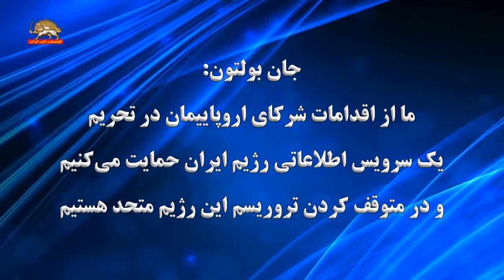جان بولتون، از اقدامات شرکای اروپائی در تحریم سرویس اطلاعاتی ایران حمایت میکنیم